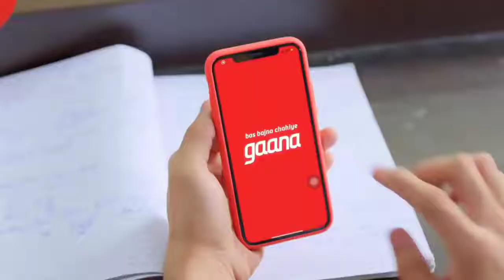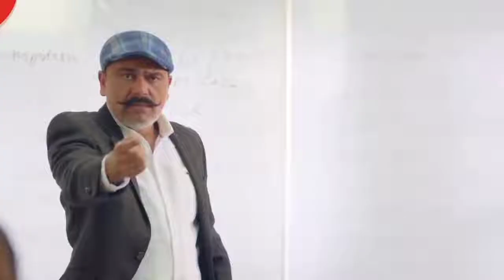Dil_Galti_Kar_Baitha_Hai_|| New_School_Crush_Love_Story || Heart touching love Story | Anushka Sen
song credits
Song: Dil Galti Kar Baitha Hai Music - Meet Bros Singer - Jubin Nautiyal Sufi Vocals - Danish Sabri Lyrics- Manoj Muntashir Music Produced By- Jackie Vanjari Chief Music Assistant & Music Production Head- Uddipan sharma Live Dholak & Tabla- Raju Sardar ,Sanjeev Sen & Team Live Guitars - Shomu Seal Strokes - Chandrakant Lakshpati Shehnai - Omkar Dhumal Chorus- Riyaz Khan, Afshan Khan Music Asst.- Piyush Mehroliyaa, Monis Ahmed Recorded By- Gautam chakrabortty, Uddipan Sharma & Monis Ahmed Song Recorded at- Meet Bros Recording Studio Mixed & Mastered by- Eric pillai @Future Sound Of Bombay Mix asst. - Micheal Edwin Pillai MB Manager- Ruchir Saxena Business Head- Ketan Maniar Operations Team- Nirja bhatt, Aishwarya Mhatre & Karishma Meghani Finance Team- Mayanak Khandelwal & priyanka Rana Courtesy: BOL Beats, a subsidiary of BOL Enterprises